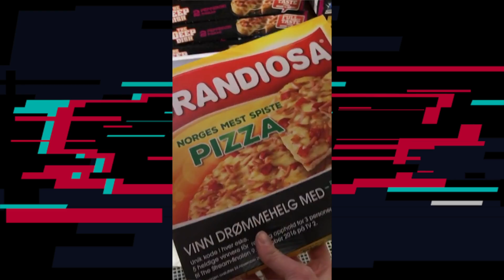🔥Top-10 Daily TikTok Videos (Funny, Best, Hot, Trending, Mashup, Compilation, October, 2019) 2of3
📽️🤣🔥 Watch Today’s Hand-Picked Top-10 Mashup TikTok Videos - 8 October 2019

Today’s Hot and Trending TokTok Videos feature the following TikTok users.

🔹Clip #10
TikTok Username: @tayjaytembs
TikTok Video Description: Make this go viral so it comes up on their for you page and I’ll film me confronting them 🤭 original sound- demoserwin

🔹Clip #9
TikTok Username: @mateo.reviglio.3
TikTok Video Description: 🥚 Y.M.C.A.- Village People

🔹Clip #8
TikTok Username: @adammakesvideos
TikTok Video Description: My 91 year old grandpa wants to be famous. TikTok do your thing. foru foryourpage Chinese New Year- SALES

🔹Clip #7
TikTok Username: @rachelzafra
TikTok Video Description: only real ones know this fear pinoy i forgot to cook the rice lolz- thatfilipinhoe

🔹Clip #6
TikTok Username: @parkerjwelch
TikTok Video Description: original sound- parkerjwelch

🔹Clip #5
TikTok Username: @ethan.smith003
TikTok Video Description: thesquad めざせモスクワ- マンフレート・フォン・リヒトホーフェン

🔹Clip #4
TikTok Username: @kikisadingus
TikTok Video Description: wanna swap? tallgirl hoco cursedtiktoks SavingsShuffle original sound- kikisadingus

🔹Clip #3
TikTok Username: @samthefick51
TikTok Video Description: I have no friends... vmaunlocked notacamel original sound- samthefick51

🔹Clip #2
TikTok Username: @darrenwalshpuns
TikTok Video Description: pizza iceland comedy sketch puns pun original sound- darrenwalshpuns

🔹Clip #1
TikTok Username: @tazz.o
TikTok Video Description: Don’t hit the Button😂😂😂 W/ @kingvader comedy staywoke foryourpage Pushthebutton- martin.dk